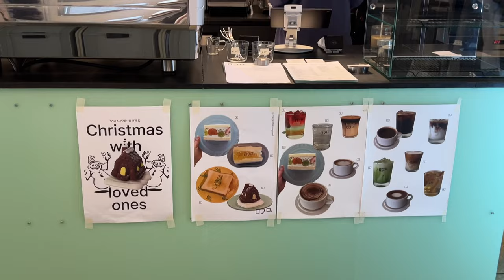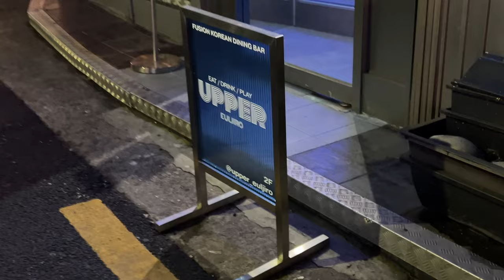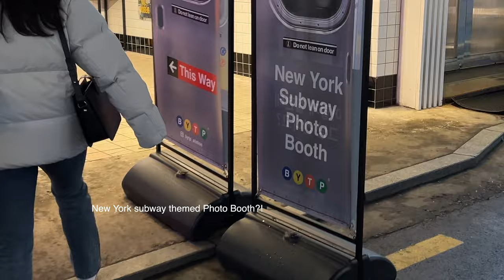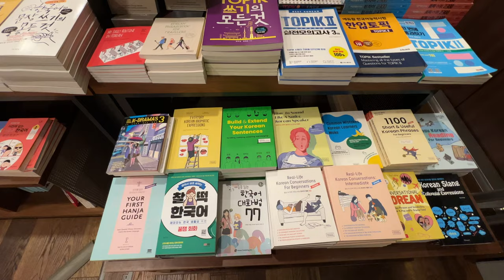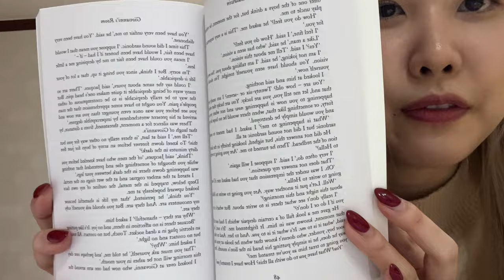life in korea | subway themed photobooth 📸 aesthetic cafes 🍰, reunion w/ friends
hihi everyone!
I've been busy with job hunting so I didn't get to vlog much, but hope you enjoy this short video 🥹

Love yall 💞

timestamp
00:00 intro
00:17 day1- fruit sando cafe, euljiro
02:15 day2- hongdae, subway photobooth
03:58 day3- sindang, vintage shopping, bar in seongsu
06:37 day4- jongno, aesthetic cafe, book shopping